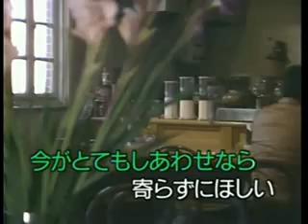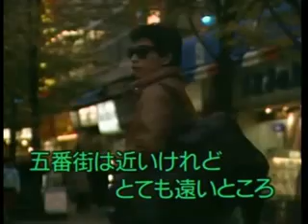懐メロカラオケ 「五番街のマリーへ」 原曲 ♪ペドロ＆カプリシャス